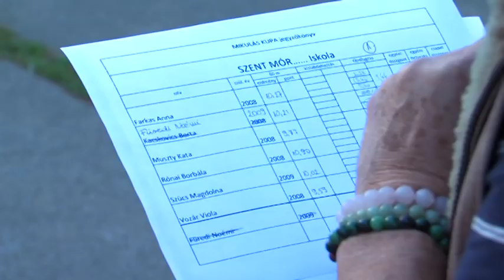Pálya sportmagazin 20181211